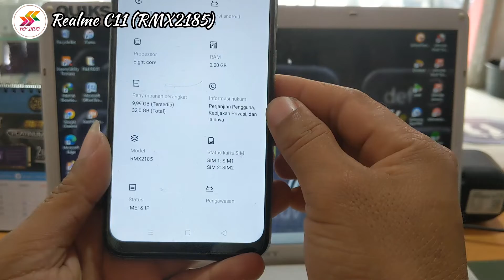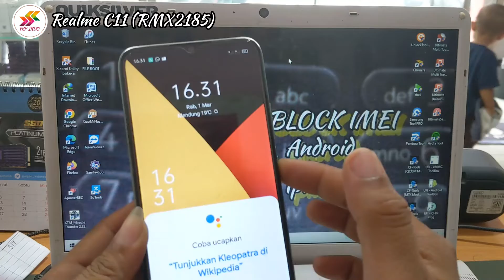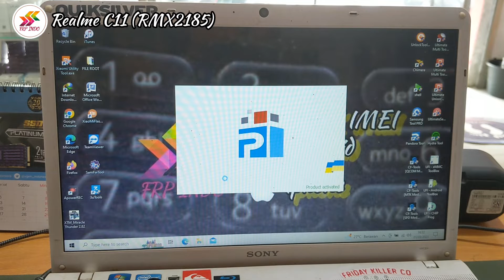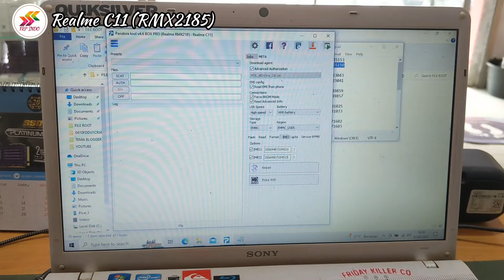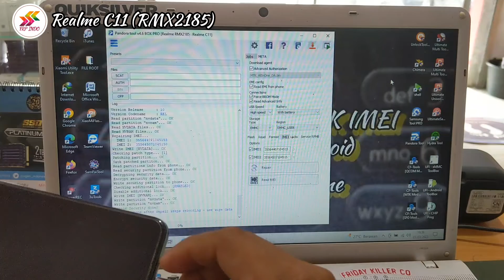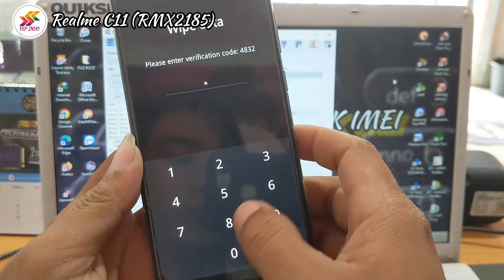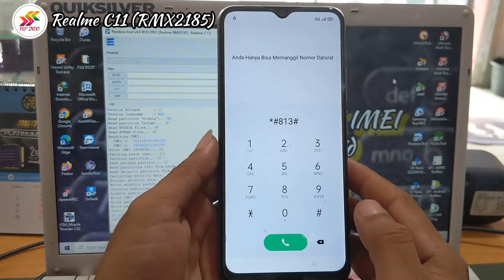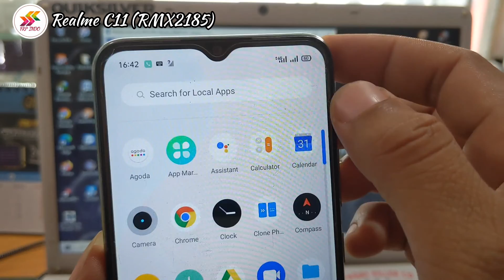UNBLOCK IMEI PERMANEN REALME C11/ RMX2185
Unblock imei permanen pada Realme C11 atau RMX2185 seperti yang kita ketahui tidak bisa hanya bermodalkan laptop saja melainkan harus menyertakan alat repair imei, seperti yang saya gunakan di video kali ini namanya Pandora BOX Tool,

Realme C11/ RMX2185 menggunakan chipset Mediatek dan sudah support pake pandora.
buat teknisi pemula wajib tonton videonya ya!!!

Bagi teman teman yang mengalami Imei hilang setelah proses done
gunakan !!! tipe Oppo F5/ CPH1272. klik repair lagi

cara cek imei realme c11
imei hp realme
realme imei repair
unlock imei terblokir
imei hp kena blokir untung ada solusinya
umt team new update mtk v0.2
solusi imei terblokir,mei tidak terdaftar
oppo a53 cph2127 kena blokir sinyal hilang
daftar imei mudah
imei gratis
daftar imei di bandara
tutorial imei